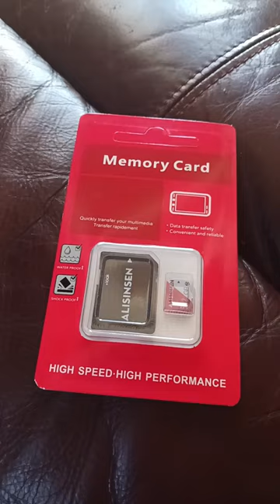relaxing package opening!!